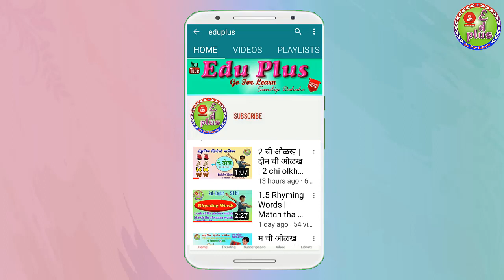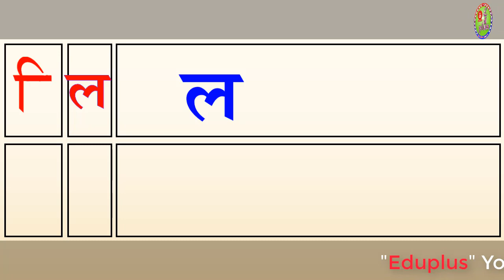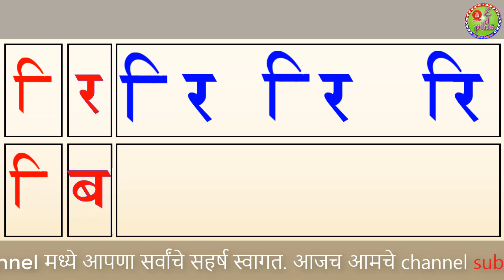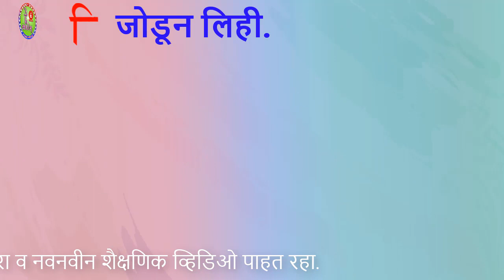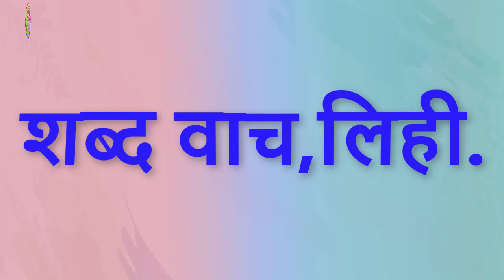पहिली विलांटी ओळख व शब्दवाचन | pahili vilanti chi olkh| वर्ग पहिला मराठी| class 1 marathi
पहिली विलांटी ओळख व शब्दवाचन, pahili vilanti chi olkh, वर्ग पहिला मराठी, class 1 marathi, पान नं. 26, इकारयुक्त शब्द वाचन, अप्रगत विद्यार्थी उपयुक्त, बघ ऐक वाच,  विलांटी जोडून लिही, पहिली वेलांटी शब्दवाचन, pahili velanti shabdvachan,
या CHANNEL च्या माध्यमातून आपणास नियमितपणे नवनवीन शैक्षणिक व्हिडीओ SHARE केले जाईल. हे एक EDUCATIONAL YOUTUBE CHANNEL असून शिक्षक,विद्यार्थी व पालकांसाठी अध्ययन अध्यापानासाठी अतिशय मोलाचे मार्गदर्शन याद्वारे केले जाणार आहे. तेव्हा अजूनपर्यंत जर आपण हे CHANNEL SUBSCRIBE केले नसल्यास आजच आमचे "EDUPLUS" SANDIP DAHAKE  YOUTUBE CHANNEL SUBSCRIBE करा व इतर मित्रमंडळी तसेच नातेसंबंधामध्ये सदर CHANNEL ची लिंक SHARE करा व काही सूचना असल्यास कळवा.
eduplus
edu plus
educational video
EDUPLUS
EDU PLUS
EDU+
EDU +

आमचे विविध शैक्षणिक व्हिडीओ पाहण्यासाठी खालील लिंक tap करा.